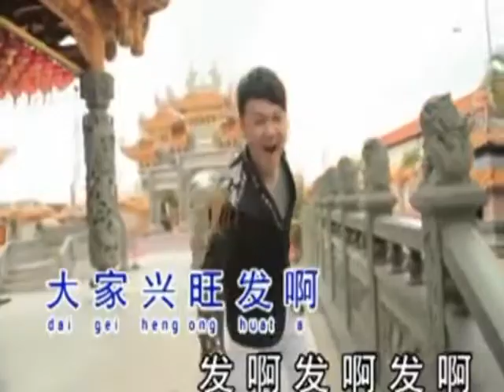生日快乐加强版